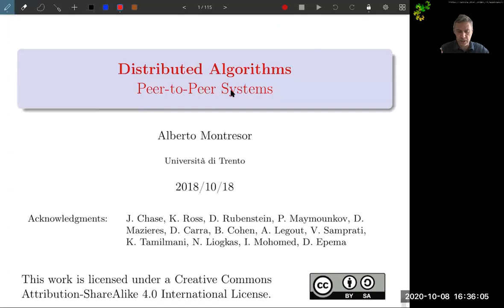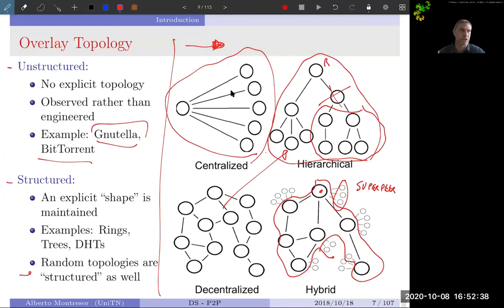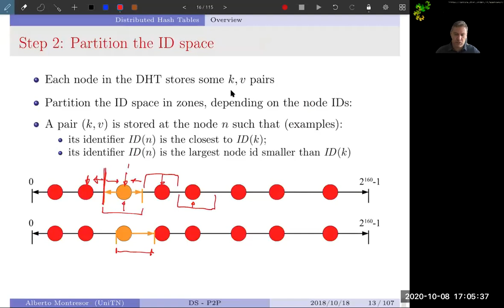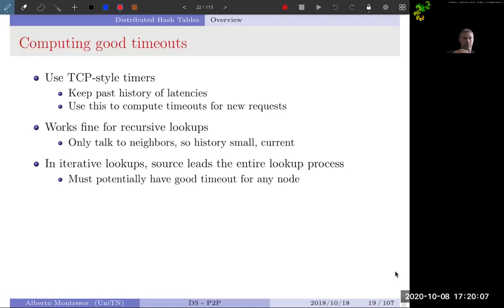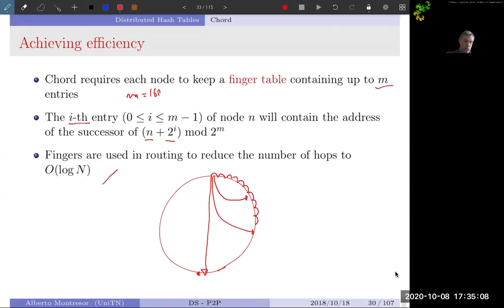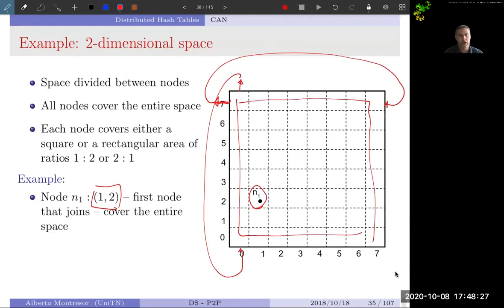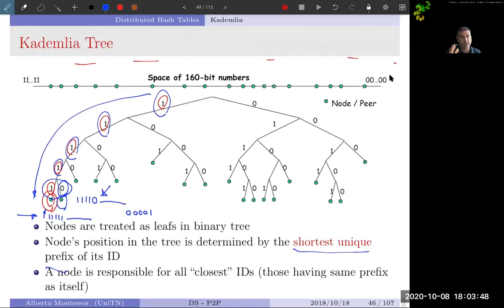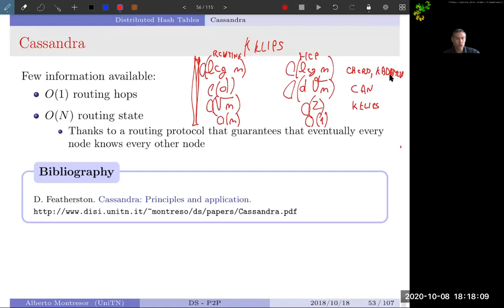DS.6 Peer-to-peer Systems - Part 1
Distributed Systems 2 Course, 08/10/2020. Introduction to Peer-To-Peer Systems, Part 1